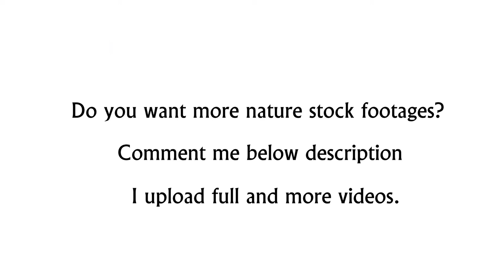Royalty Free HD Stock Video Footage I Free Nature HD Stock Footage I River-Jungle-Nature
1.  If you have a Vlog and want to include one or more of our video clips.
2.  If you run a free to watch Tutorial channel and want to use our clips for demonstration purposes.
3.  If you want to use our clips for your short film.
4.  If you want to include our clips for your Music Video, must not be subject to any Content ID service (video).
5.  Always provide credits to our channel and if in doubt, always ASK before using our footage and we will help you.

RE-UPLOADS. Some examples:
1.  Upload any of our video clips “as is” to Youtube or any other website.
2.  Upload any of our video clips out of context of your own creation.
3.  Use the footage for COMMERCIAL purposes is NOT for FREE. That includes:
4.  Anything supporting advertising, promotion or endorsement of any service, product, company or organization.
5.  If you or anyone else is making money of the final product (video) containing our footage. That includes creating videos for your clients using our footage; paid editing service for your clients using our footage.

  ==RESALE==.
 Some examples:
1.  Sell it as “stock footage”.
2.  You cannot use it to create “gigs” on FIVERR.COM, using our footage partially or entirely, to promote and/or sell your services to buyers.
Thanks!

 "sundarban films"
"sundarban sahityasansad"

MY HP Laptop

MY PHONE:

MY 2nd PHONE:

MY STUDIO LIGHT KIT (Amazon)

MY GREEN BACKROUND (Green Screen)

MY Lapel Mic

MY RODE Mic

MY TRIPOD

MY Crane